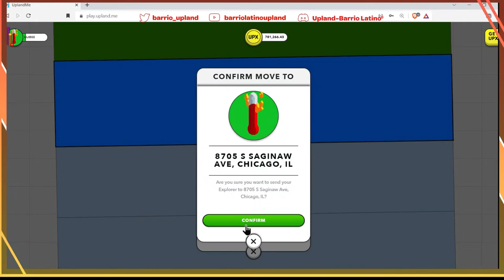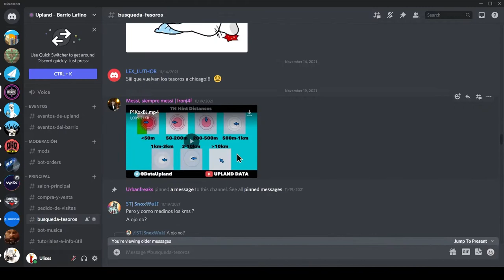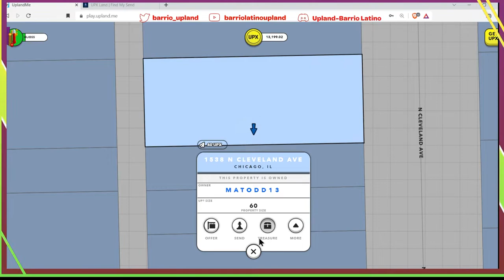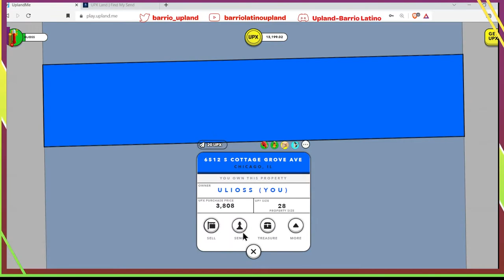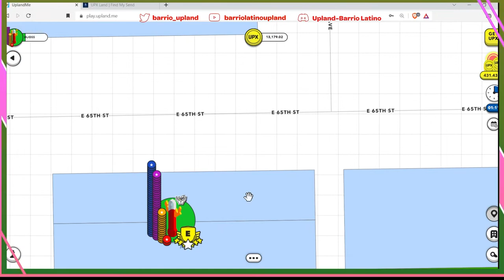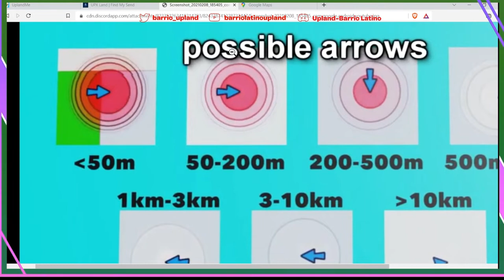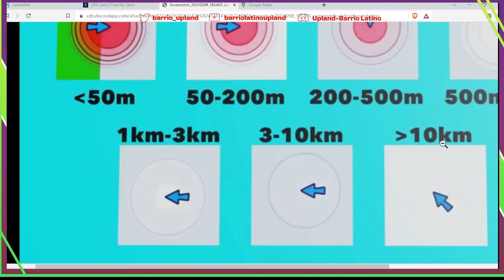Serie de tutoriales básicos sobre los tesoros. Sexto video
Continuamos con la serie de videos para los nuevos jugadores, donde les explico lo más básico de la búsqueda de tesoros.  Esta serie será de 8 videos, espero que al terminar la serie, todas sus dudas sobre los tesoros se aclaren. Gracias por acompañarme.